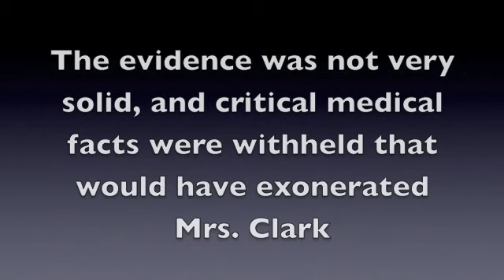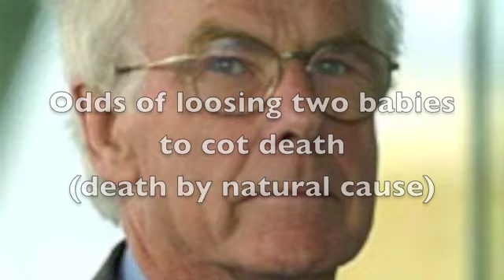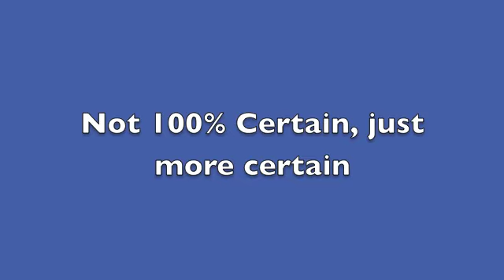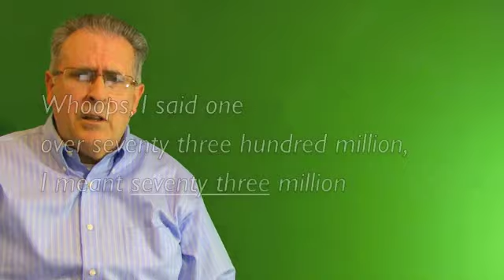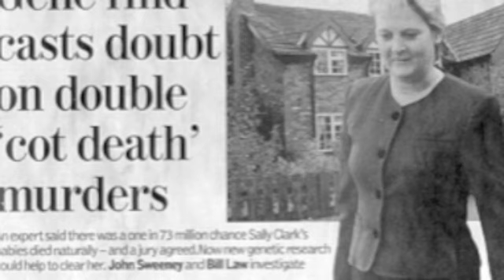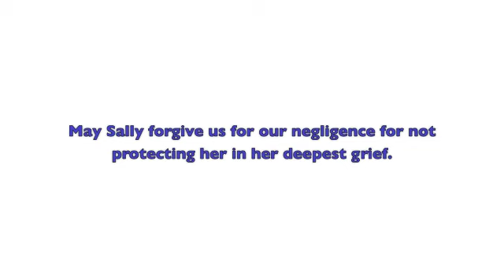Innocent Mother Sent To Prison over Statistical Error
Sally Clark was convicted of killing her two baby boys after her second baby died at only 8 weeks old.  Although the prosecution was suspicious from the start, they managed to achieve a conviction.  Much of the conviction was based on a probability calculation by Sir. Roy Meadow, a pediatric expert who predicted the likelihood of one family having two infants die of natural causes was one in seventy three million.  Although the judge warned the jury about convicting based on a statistic, that 73 million number was already in the jury's mind.  To make matters worse, Sir Meadows claimed "one cot death tragic, two suspicious and three murder."  His lack of math skills (and the jury's as well), plus his dramatic statements served to send an heart-broken and innocent women to prison for the rest of her life.  In prison, she was the target for other prisoners because of her reputation as a baby killer, the daughter of a policeman and an attorney.  Although Sally Clark's first appeal was lost after serving about one year in prison, she was eventually released after it was found that the prosecution was full of holes.  A small victory for Sally, but not enough, for shortly after she was released from prison, she was found dead of alcohol poisoning.  She was never able to overcome the grief of loosing her two only children, being convicted wrongly of their murder, enduring the ridicule and harassment in prison and then released from prison as if no crime had been committed against her.